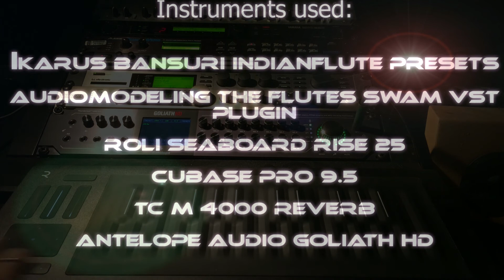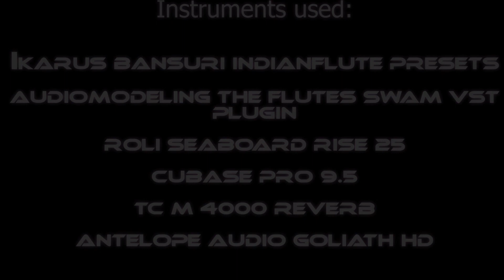Roli Seaboard Bansuri (Indian Flute) presets demo for AudioModeling Swam Flute plugin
Here is another very expressive preset soundand live demo of my Bansuri Indian flute preset library (available for the AudioModeling Swam Flutes sound plugin (not included-available for use with the Roli Seaboard midi controller.
Two presets are inluded in the set: One for use with a breathcontroller & Roli Seaboard and another one to use with modulation wheel and Roli Seaboard.

Yamaha BC 2 breath controller